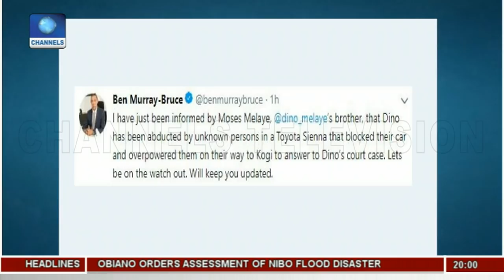Dino Melaye Fails To Appear In Court